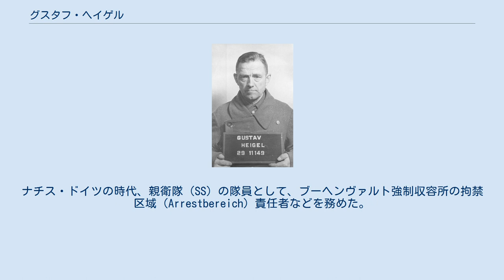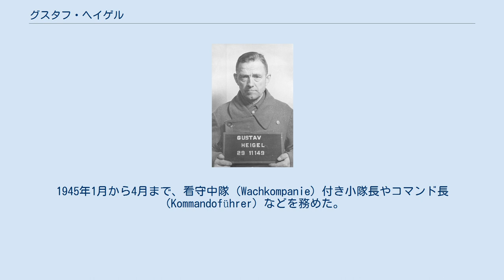グスタフ・ヘイゲル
グスタフ・ヘイゲル（1947年4月） グスタフ・ヘイゲル（Gustav Heigel, 1893年3月15日 - 没年不明）は、ドイツの軍人。
ナチス・ドイツの時代、親衛隊（SS）の隊員として、ブーヘンヴァルト強制収容所の拘禁区域（Arrestbereich）責任者などを務めた。
最終階級は親衛隊上級曹長。
 ヘイゲルは1941年12月15日から1945年4月11日までブーヘンヴァルト収容所に勤務した。
当初はブロック長（Blockführer）を務めていたが、1943年2月から1945年1月までは拘禁区域責任者として勤務。
この期間中、ヘイゲルは350件から400件程度の処刑の準備を担当した。
また、火葬場で行われたコマンド99によるものとされる50件から70件程度の処刑の場にも居合わせている。
1945年1月から4月まで、看守中隊（Wachkompanie）付き小隊長やコマンド長（Kommandoführer）などを務めた。
 逮捕後、ダッハウ裁判の一部であるブーヘンヴァルト主要裁判において、31人の被告人の1人として起訴された。
ヘイゲルは連合国軍捕虜の虐待について、ある目撃者から告発された。
ヘイゲルは2、3件の処刑に関し、「慈悲心による銃撃」を加えたことを認めた。
1947年8月14日、ヘイゲルは拘禁区域責任者としての地位のため、「ブーヘンヴァルト強制収容所における主要な業務に関与していた」と判断され、絞首刑による死刑が宣告された。
ただし、後に終身刑に減刑されている。
1950年代にはランツベルク戦犯収容所から釈放されたと思われる。
以後の消息は不明。